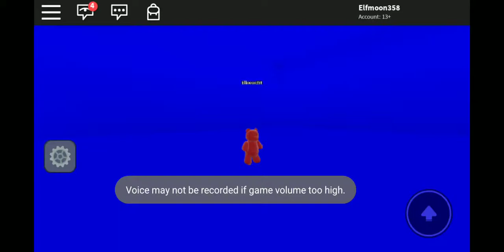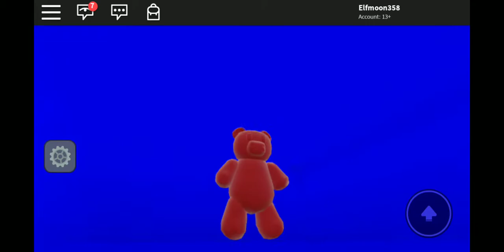I'm a gummy bear in roblox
I'm playing a game that I will post a video about it later.